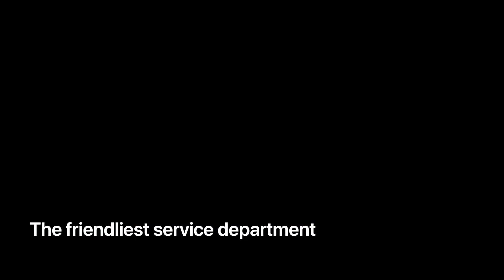Why buy from Stettler Dodge?